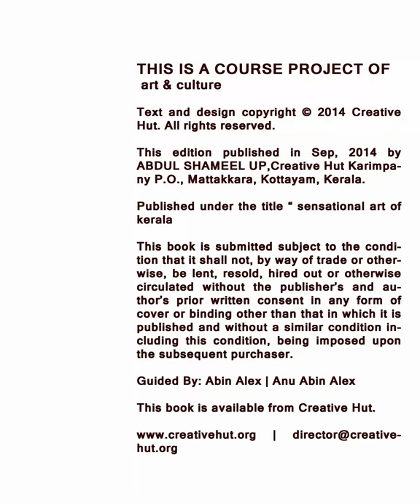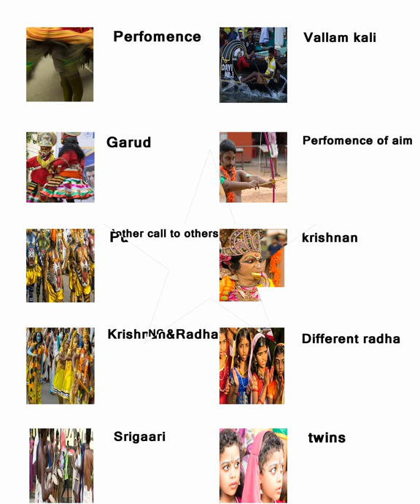Sensational art of kerala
Abdul Shameel had completed Professional Diploma in Photography Course at the 7th Batch in Creative Hut Institute of Photography